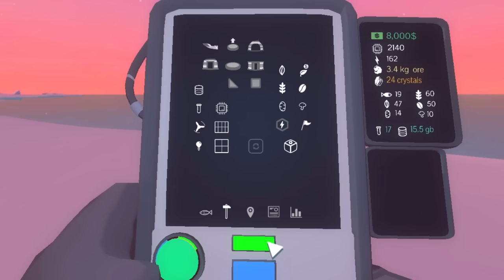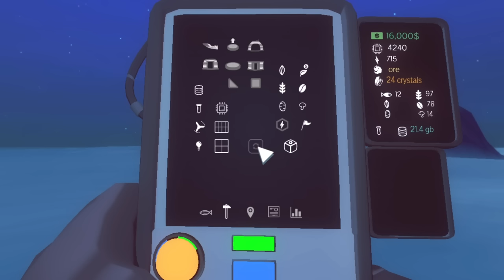Conspiración en el Vaticano - Milenio 3 en el Ártico